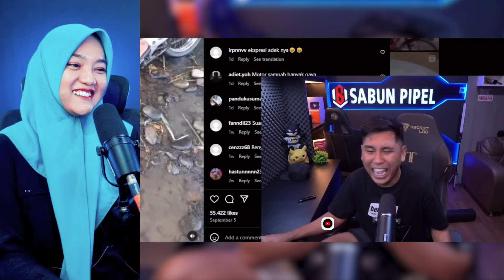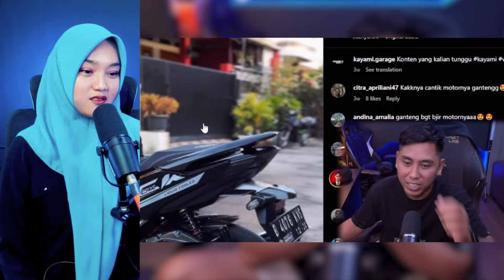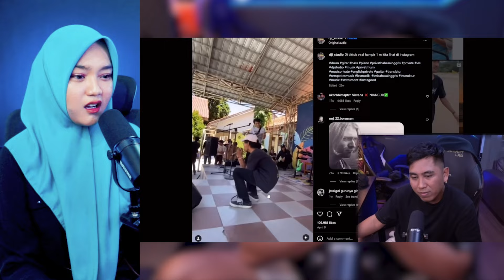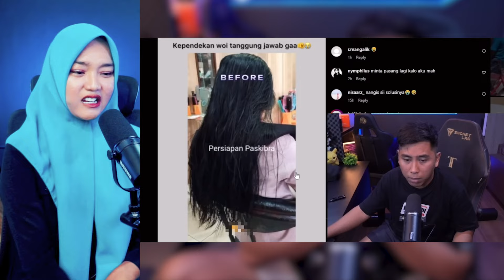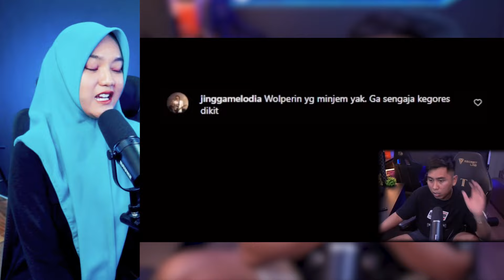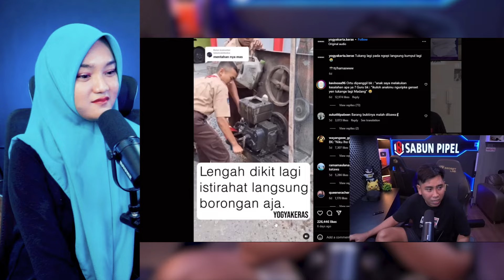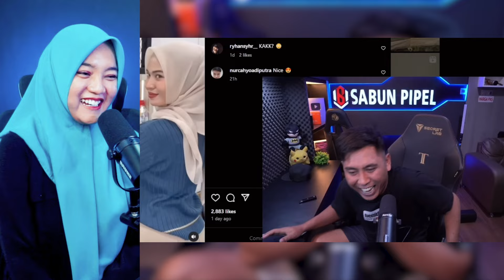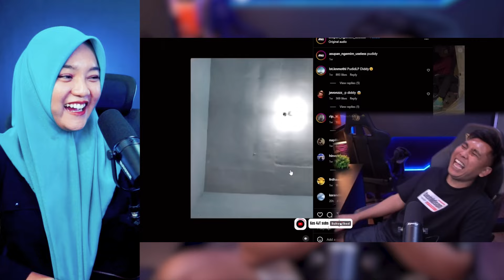LISA BLACKPING DODOL KRIPIK SLEBEW❗️❗️ - VIDEO REACTION ANDRE SUHEN - SABUN PIPEL